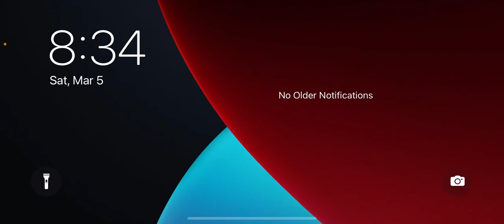106 was not a good present. Scp containment breach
My birthday was on march 5th and I am now 13